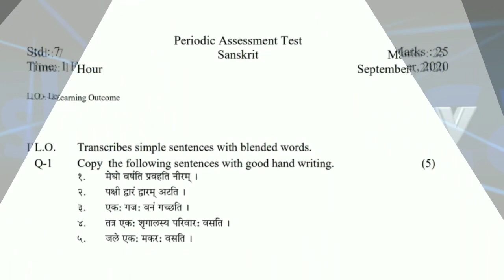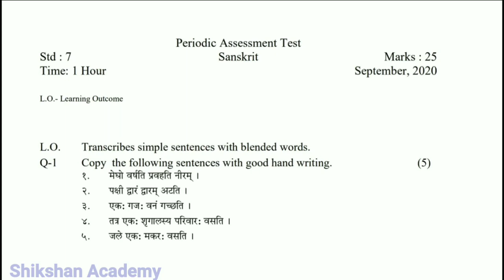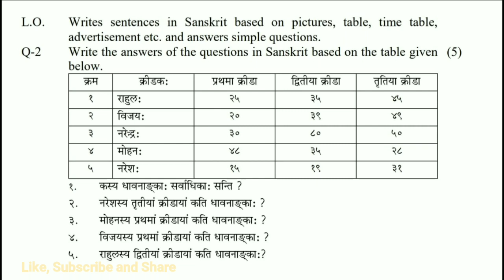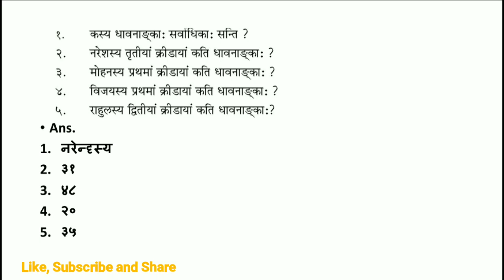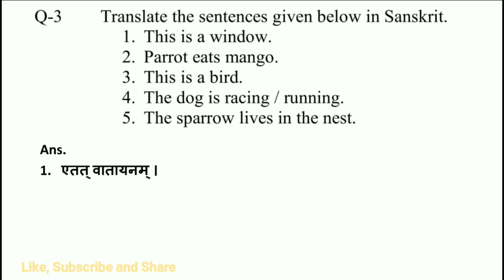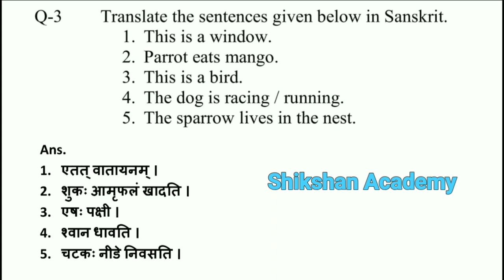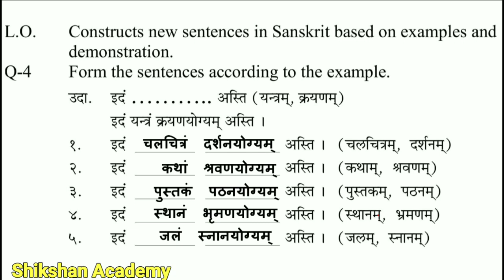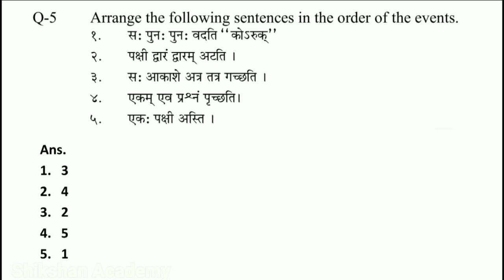STD 7 SANSKRIT |Periodical Assessment Test Solution|Sept. 2020 |ekam kasoti solution 2020|Unit Test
STD 7 SANSKRIT |Periodical Assessment Test Solution |Sept. 2020 |ekam kasoti solution 2020 |Test Paper|

Hii
Here you will get maths and science videos of std.6 to 10th and 11th Chemistry.

Std 3 English Periodical Assessment Test